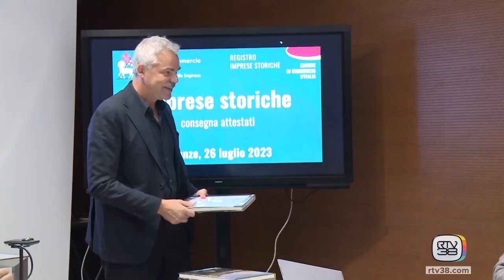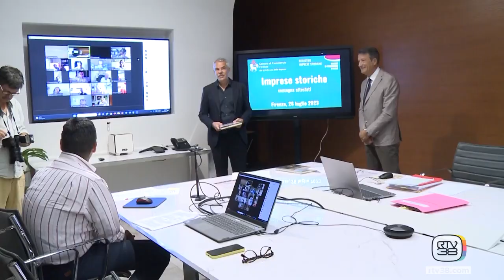Ecco le imprese centenarie - Servizio RTV38 26 luglio 2023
Il 26 luglio 2023 sono stati consegnati in Camera di commercio cinque  attestati ad altrettante imprese con attività ininterrotta di almeno 100 anni nello stesso settore merceologico
Sono infatti cinque le imprese che si aggiungono alle 109 già iscritte nel Registro nazionale imprese storiche relative al territorio nel territorio dell’area metropolitana di Firenze, che possono fregiarsi di una attività ultrasecolare documentata: l’Azienda agricola La Capannaccia di Luca Bini di Scandicci, nata nel 1831; la Snc Aurelio Barletti (1881) e la Tabaccheria Luigi Coppini Riv. n. 2 (1906) entrambe di Borgo S.Lorenzo; l’Osteria Nandone di Paolo Mugnai a Scarperia e S.Piero  (1908) e infine la Ferramenta Cobianchi di Firenze (1919).
Il Registro nazionale imprese storiche nasce nel 2011 in occasione dei 150 anni dell’Unità d’Italia, su iniziativa di Unioncamere e con la collaborazione delle Camere di commercio territoriali. Possono iscriversi tutte le imprese che svolgono attività ininterrotta nello stesso settore merceologico da almeno un secolo.